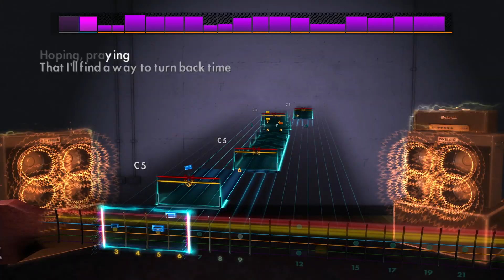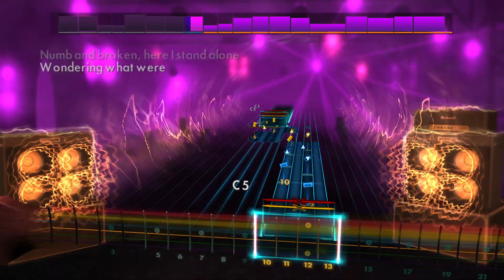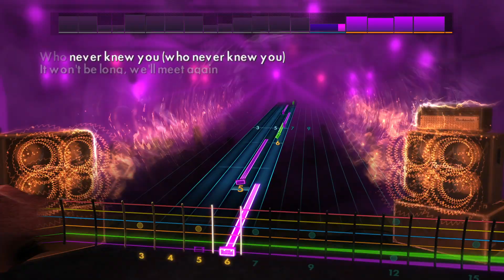Killswitch Engage - Rose Of Sharyn (Lead CDLC) Rocksmith 2014 Remastered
Tuning Drop c